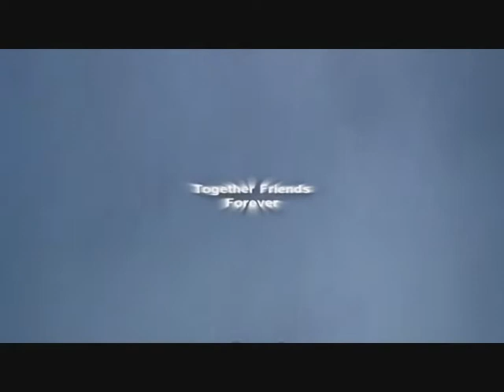Für Anna ^^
Danke Süße
Du bist immer für mich da und baust mich auf ... vor allem jetzt wo alles scheiße für mich ist bist du da und hörst mir zu..(oder ließt dir durch was ich schreibe xD ) ich kann nicht mehr als danke sagen..;*
lieb dich schatz..